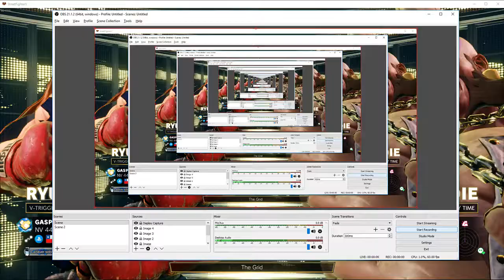SFV vs Gasparyn (Ryu, Ultra bronze)